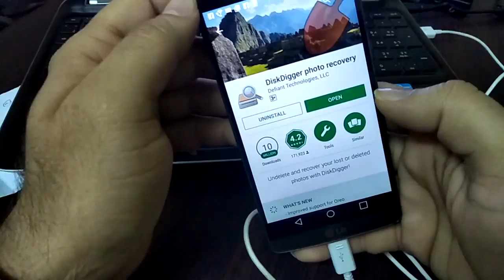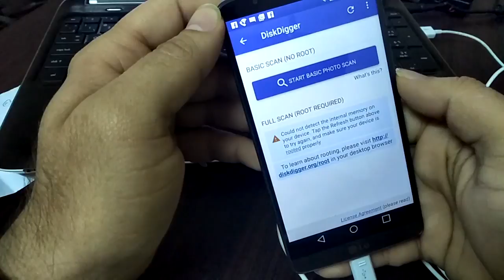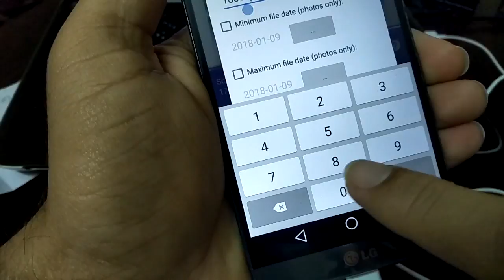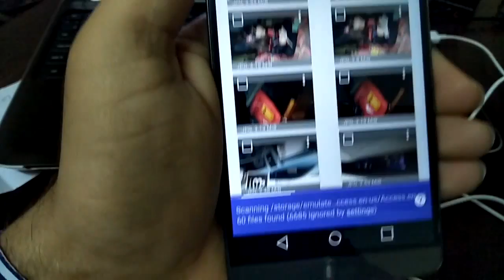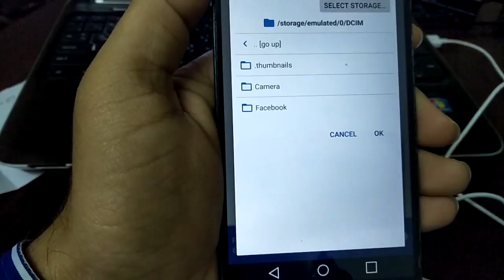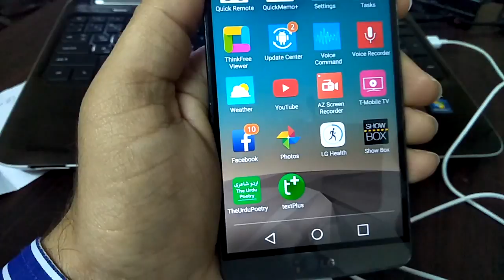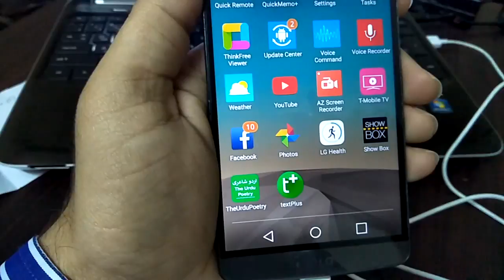Recover Deleted Photos & Pictures From Android Without Rooting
Video tutorial for photo restoration on Android. In this video I will tell you how you can recover deleted photos from android using free photo recovery app. This is a free app and you don't need to Root your device to recover deleted pictures.

With this free Android Picture Recovery application you can recover deleted photos from SD card and also from the internal memory of your device. Android photo recovery will be a very simple process using this easy to use photo recovery android application.

You can easily restore deleted photos to your Dropbox, email or at a custom storage on your device. The simple image recovery android app will allow you to get back deleted photos in no time. When I try to recover my photos for first time, this application scanned 16,000+ photos from my Galaxy S6.

So this is a great application and you can recover deleted photos from your android device without rooting and this application is free to use.